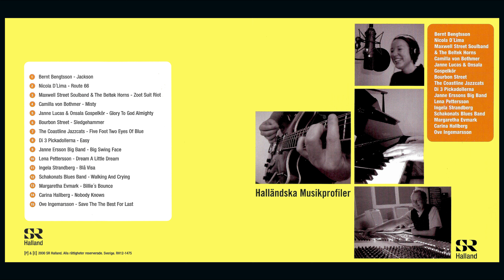The Coastline Jazzcats - Five Foot Two Eyes Of Blue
Olika Artister - Halländska Musikprofiler